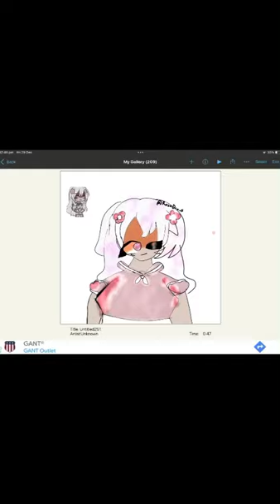speed art for